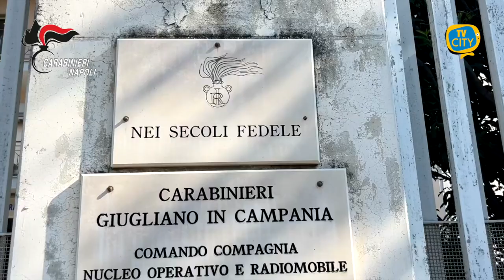Giugliano: clan Mallardo. Carabinieri eseguono 5 fermi per estorsione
I Carabinieri della Compagnia di Giugliano in Campania hanno eseguito un decreto di fermo emesso dalla Procura della Repubblica di Napoli – Direzione Distrettuale Antimafia a carico di cinque persone, in quanto gravemente indiziate, a vario titolo, dei reati di tentata estorsione continuata e di ricettazione, aggravate dal cd. metodo mafioso e dalla finalità di agevolare l’organizzazione di stampo camorristico denominata clan Mallardo, operante sul territorio di Giugliano in Campania.

In particolare, le condotte estorsive sarebbero state poste in essere -tra i mesi di marzo ed aprile 2023- in danno di vari imprenditori edili nei confronti dei quali, mediante minacce, gli indagati avrebbero preteso il pagamento di tangenti per consentire la prosecuzione dei lavori intrapresi nel suddetto Comune.

A tale scopo, per recarsi presso i cantieri, venivano utilizzati dagli indagati motoveicoli cui erano apposte targhe in precedenza sottratte ad altri veicoli.

Il provvedimento eseguito è una misura pre-cautelare, disposta in sede di indagini preliminari, che sarà trasmessa al giudice per la convalida e l’emissione di ordinanza cautelare, avverso la quale sono ammessi mezzi di impugnazione.

I destinatari del decreto di fermo sono persone sottoposte alle indagini e quindi presunte innocenti fino a sentenza definitiva.